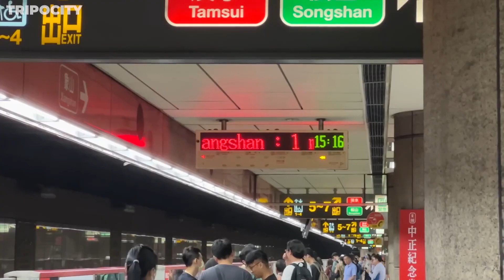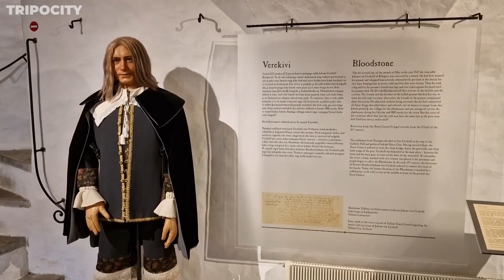2024 Top 10 Digital Nomad Destinations: Where Work Meets Adventure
Embrace the Digital Nomad Lifestyle in 2024! 🌐✈️
Are you dreaming of merging work with wanderlust? Discover our curated list of the top 10 digital nomad destinations perfect for work and lifestyle needs! From the serene beaches of Bali to the tech-savvy streets of Tallinn, each location offers a unique blend of culture, affordability, and digital convenience. Whether you're looking for cultural richness, scenic beauty, or a vibrant community, our guide has got you covered.

📍 Featured Destinations:
- Bali, Indonesia: A tropical paradise of culture and nature.
- Lisbon, Portugal: Old-world charm meets modern tech.
- Chiang Mai, Thailand: Cultural haven with a budget-friendly lifestyle.
- Berlin, Germany: A hub of creativity and diversity.
- Medellín, Colombia: Innovation amidst eternal spring.
- Tbilisi, Georgia: A tech-friendly spot with rich history.
- Prague, Czech Republic: Fairy-tale city with a vibrant expat community.
- Taipei, Taiwan: Where tradition meets modern efficiency.
- Buenos Aires, Argentina: Soulful rhythms and European vibes.
- Tallinn, Estonia: Medieval charm with a digital edge.

🎥 In this video:
00:00 Top 10 Top 10 Digital Nomad Destinations Intro
00:23 Bali, Indonesia
01:24 Lisbon, Portugal
02:23 Chiang Mai, Thailand
03:18 Berlin, Germany
04:18 Medellín, Colombia
05:20 Tbilisi, Georgia
06:20 Prague, Czech Republic
07:25 Taipei, Taiwan
08:21 Buenos Aires, Argentina
09:16 Tallinn, Estonia
10:19 Outro Top 10 Digital Nomad Destinations